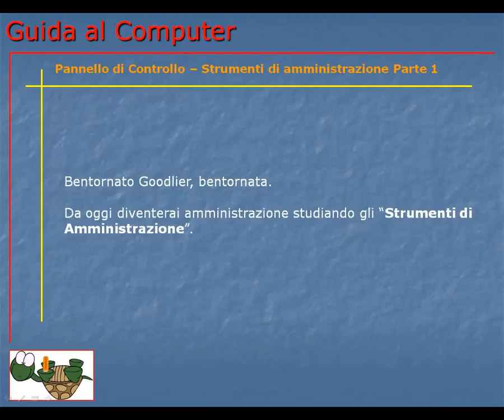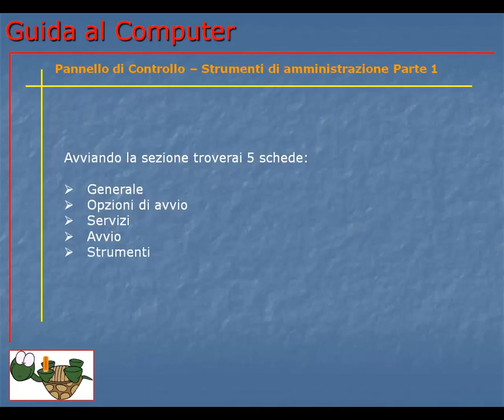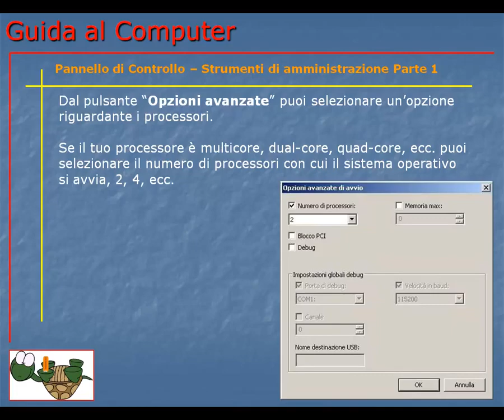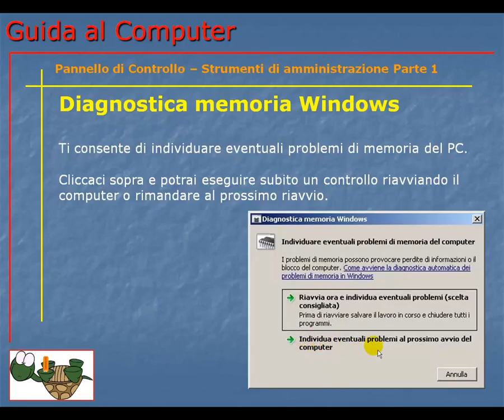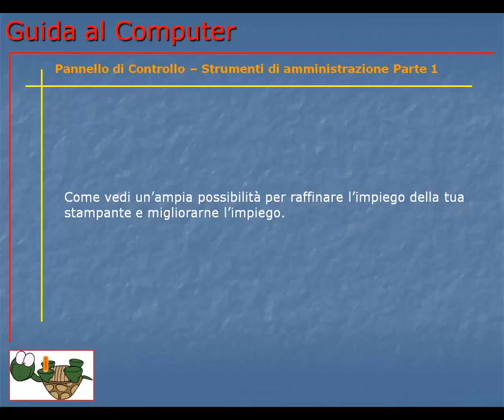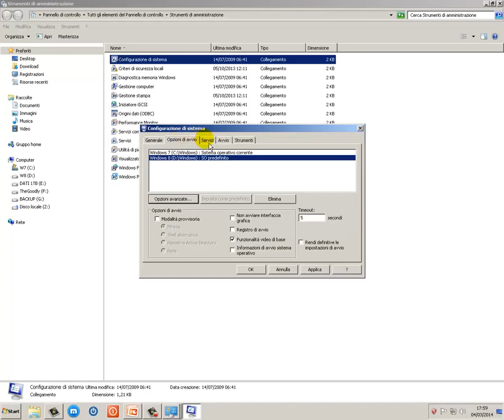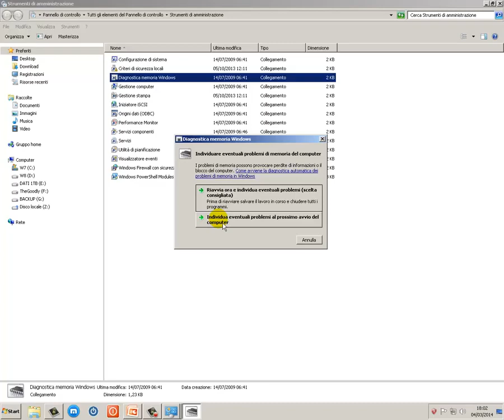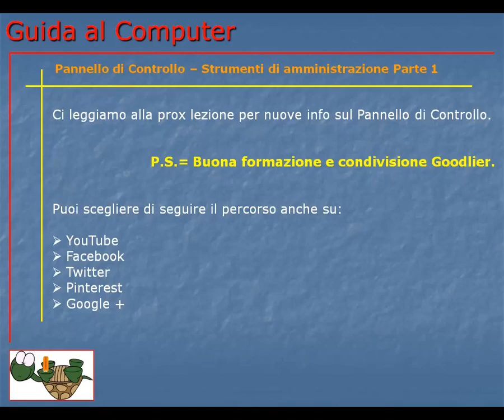Corso Informatica Base e Avanzato | Corso Computer da Base ad Avanzato | Lezione 126